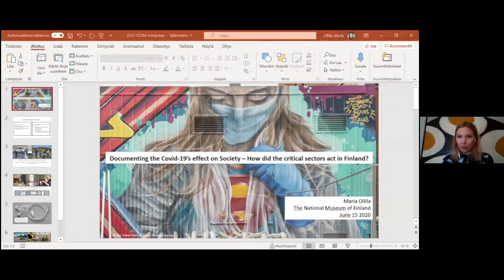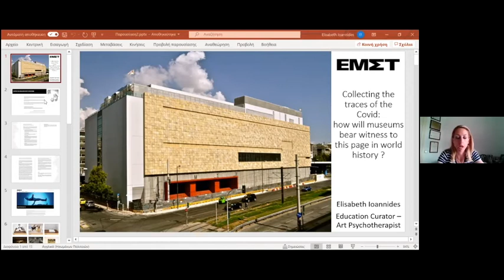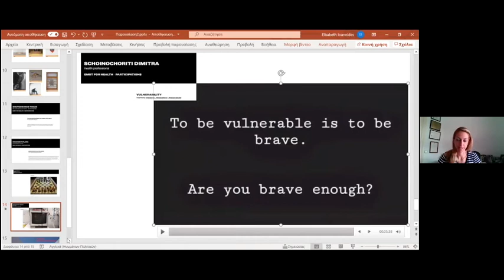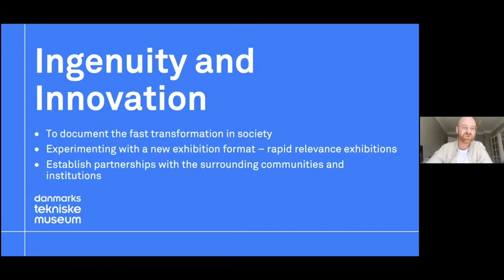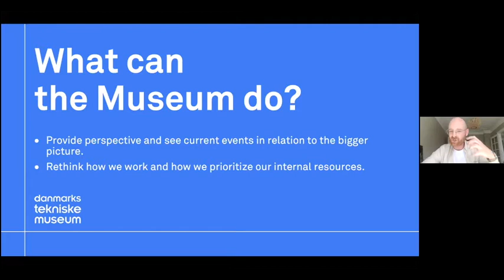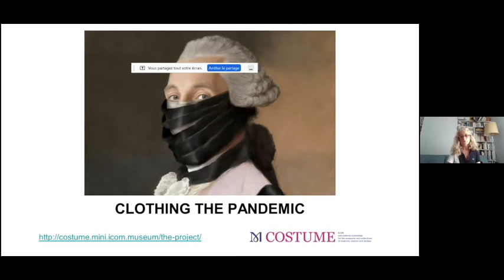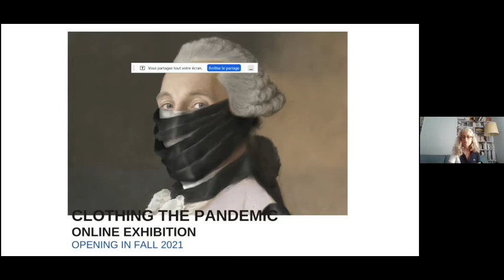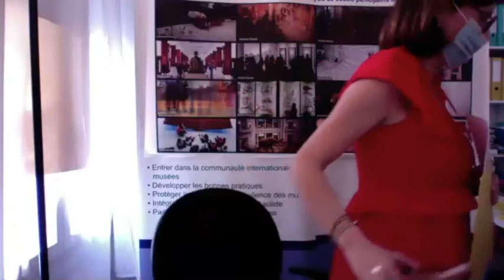Cycle "Solidarités, musées : de quoi parle-t-on ?" - Séance 8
Débat participatif en ligne, 15 juin 2021 :
"Recueillir les traces du Covid
. Comment les musées témoigneront-ils de cette page d'histoire mondiale ?"

Avec le Covid-19, certains mots ont pris du poids. Solidarité en est un.
 Le confinement, les fermetures de musées, le travail à distance, la précarisation… suscitent des élans de générosité, des désirs d’échange, des espoirs de partage.

Concrètement, comment cela se traduit-il ? Est-ce durable ?
Entre objets et idées, comment les musées ont-ils collecté les traces du Covid ?

Comment cette pandémie est-elle observée, vécue et racontée par les musées ?
La pandémie a-t-elle mis en lumière le rôle éducatif des musées face aux « fake news » ? Quelle place accorder au digital et aux témoignages numériques ?
Quelles conséquences sur les collections des musées et leurs professionnels ?

Avec les interventions de :

• Foteini Aravani, conservatrice de la collection digitale du musée de Londres

• Emilie Girard, directrice scientifique et des collections du Mucem (Marseille)

• Elisabeth Ioannides, conservatrice au musée national d'art contemporain d'Athènes (EMST) & art-thérapeute

• Maria Ollila, conservatrice au musée national de Finlande (Helsinki) & secrétaire du réseau finlandais TAKO pour la collecte et la documentation contemporaine

• Corinne Thépaut-Cabasset, présidente d'ICOM Costume, Mode & Textiles

• Jacob Thorek Jensen, membre du conseil d'administration du CIMUSET & conservateur au musée national des sciences et de la technologie du Danemark (Elseneur)

La séance est modérée par Estelle Guille des Buttes, conservatrice en chef du patrimoine, trésorière adjointe à ICOM France.